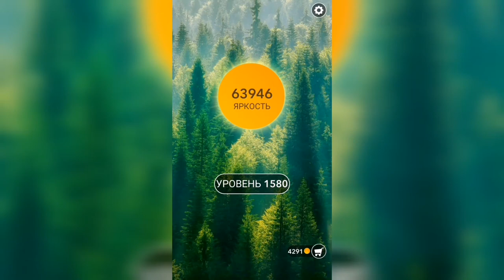Word / Слово Крест: Поиск русского кроссворда / Уровень 1580